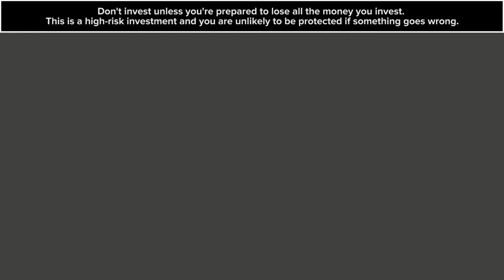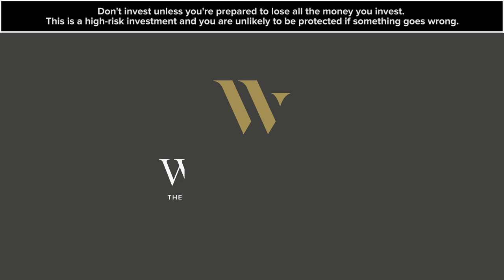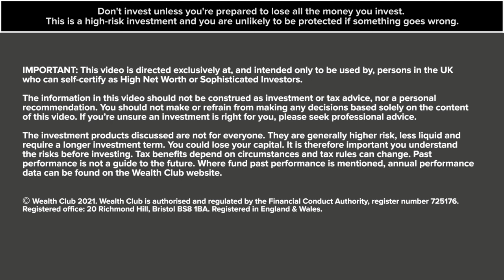Meet the manager: Nick Sharp, Hambro Perks Growth EIS Fund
The Hambro Perks Growth EIS fund is now available on Wealth Club. We talk to fund manager Nicholas Sharp for an insight into the fund – how it’s managed, what differentiates it from other funds, and some examples of the investments they make and how they are going so far. Here's what we cover:
0:00 About Hambro Perks
1:13 What does the Growth EIS Fund aim to do for investors?
1:33 What does Hambro Perks look for in founders and companies?
2:47 How does Hambro Perks get deal flow?
4:25 How early-stage does the fund invest?
5:09 Investing in Peppy Health
6:28 Investing in Sust Global
7:23 Investing in PrimaryBid
8:33 Investing in insurtech with Humn.ai
10:32 Is it too early for exits?
11:09 Has the fund had any failures yet?
12:07 What are your biggest challenges as an EIS manager?
12:55 Why should a potential EIS investor consider Hambro Perks?

For more details on Hambro Perks Growth EIS Fund, including documents & how to invest,

IMPORTANT
The opinions expressed in this video are the interviewee’s own and do not necessarily reflect the view of Wealth Club Limited. This interview, like our service, is not advice and the products featured are not suitable for everyone. EIS investments are higher risk and less liquid than mainstream investments. You could lose your capital. Tax rules can change and tax benefits depend on your circumstances. If you’re unsure an investment is right for you, please seek professional advice.